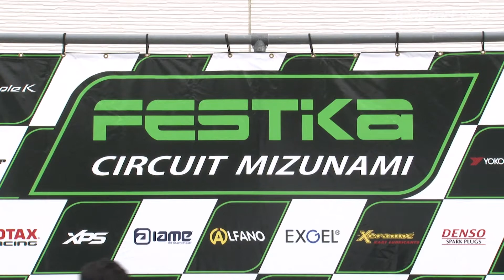地方カート選手権 瑞浪シリーズ2020 第5戦 FS-125 表彰式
2020年10月4日 フェスティカサーキット瑞浪（岐阜県）
SLカートミーティング瑞浪シリーズ 第6戦
‹フェスティカサーキット瑞浪›